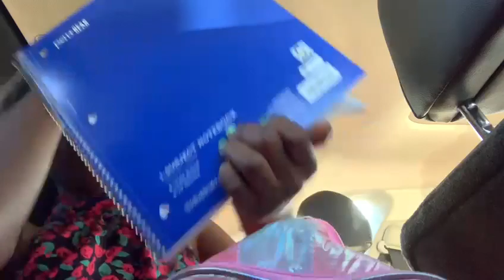At a theme park!